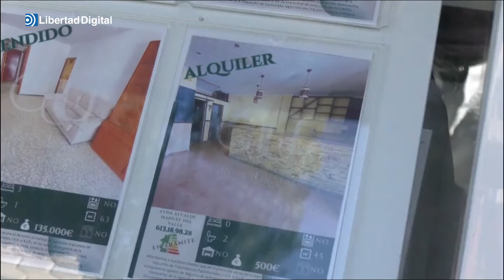La política de vivienda obliga a compartir piso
Es la única opción ante la escalada en los precios del alquiler.